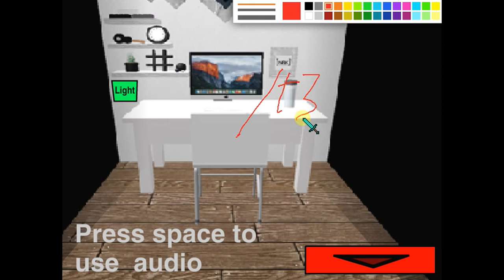The Return of Legends! SHADOW BREADBEAR ATTACKS?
SHADOW BREADBEAR? with dogs in it so click on it
BREADBEAR IS A SHADOW? THE LEGENDS MUST BE TRUE!!!